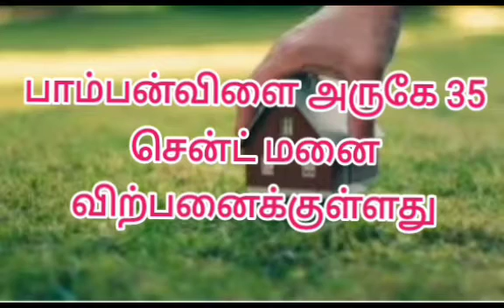Aasaripallam Pampanvillai Near 35 Cent house plot for Sale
Prime House Plot for Sale in Pampanvillai Aasaripallam, Kanyakumari: Your Dream Property Awaits!

Description:

Are you in search of the perfect plot to build your dream home or invest in lucrative real estate? Look no further! We present to you an exclusive opportunity to own a prime house plot in the heart of Pampanvillai Aasaripallam, nestled in the picturesque landscapes of Kanyakumari. Spanning over 3 cents of land, this property promises the ideal canvas for crafting your vision of a perfect abode.

Location-wise, this plot enjoys a strategic advantage. Situated in the serene environs of Pampanvillai Aasaripallam, it offers the perfect blend of tranquility and accessibility. Whether you're seeking a peaceful retreat away from the hustle and bustle of city life or a convenient location with easy access to urban amenities, this plot caters to your every need.

With the rising demand for residential properties in Kanyakumari, investing in this prime house plot is not just a decision for today but a wise investment for the future. The burgeoning real estate market in the region ensures promising returns on your investment, making it an attractive proposition for homeowners and investors alike.

Our dedicated team of experts is here to assist you every step of the way, from providing detailed information about the property to guiding you through the purchasing process.

Don't miss out on this chance to own a piece of paradise in Pampanvillai Aasaripallam, Kanyakumari. Act now and make your dreams come true!